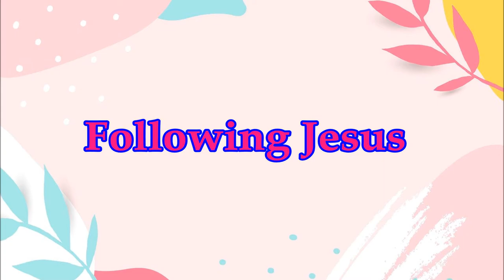Following Jesus: Dance presentation for kids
I'm Following Jesus
SonTreasure Island (VBS 2014)